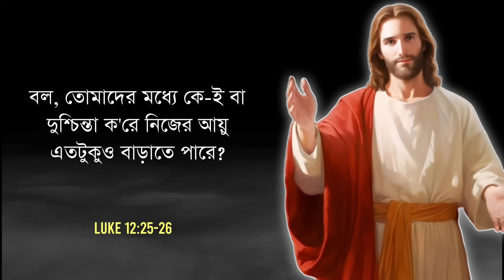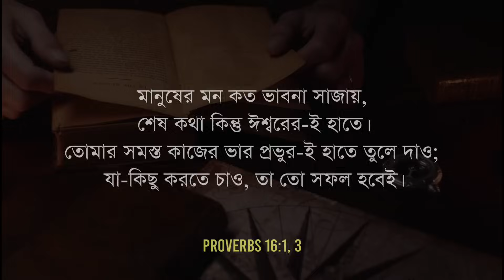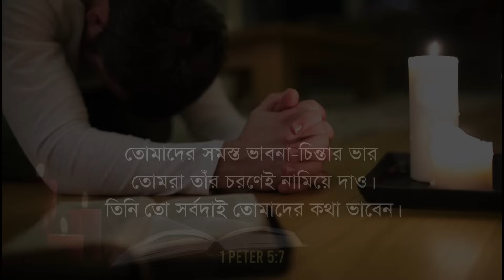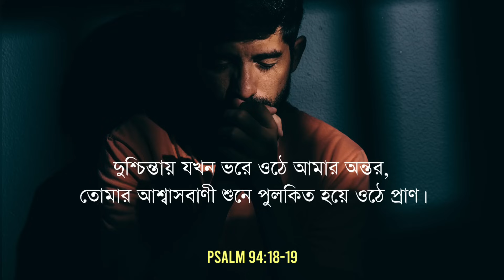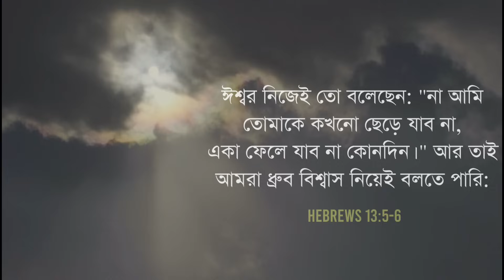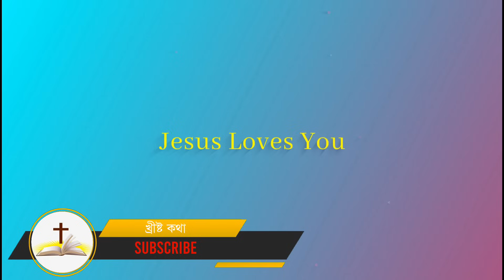তুমি চিন্তা করো না || Comforting Bible Verses About Worry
In this video, I have discussed about some beautiful Bible verses about worry. The Bible reminds us again and again not to worry. Because God never wants us to live our lives in turmoil.

📑About : This channel is working to spread the message of the Lord Jesus.

What did Jesus say about not worrying?
Bible Verses About Worry.
What is a good Bible verse for worrying?

1. Facebook Profile

3. Instagram

4. Twitter

5. LinkedIn

পিতা পুত্র ও পবিত্র আত্মার জয় হোক, আদিতে যেমন হইত, এখনও তেমনি হইতেছে এবং যুগে যুগে চিরকাল হইবে, আমেন।

CAUTION:
DO NOT WORSHIP ANY IDOL IMAGE OF JESUS WHICH YOU MAY FIND IN THIS VIDEO OR AT ANY OTHER PLACE.

"You shall not bow down to them or worship them..." (EXODUS 20:5)

Bikram Mondal from West Bengal, India.